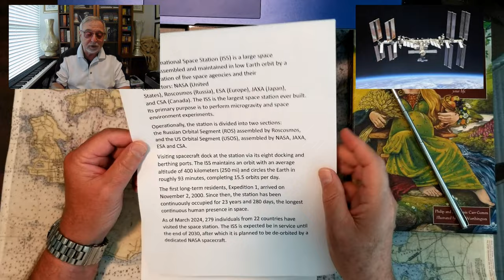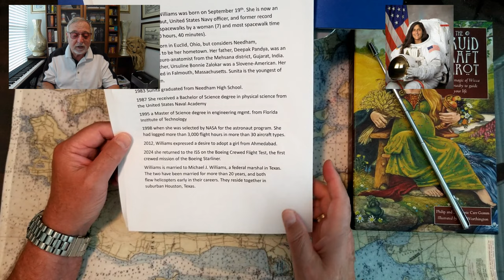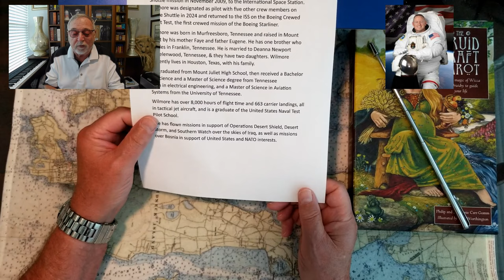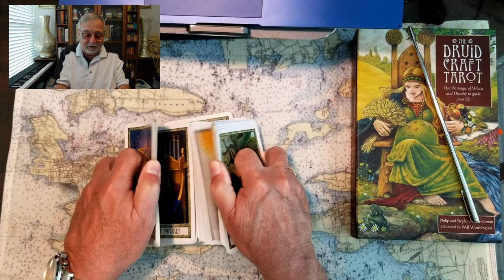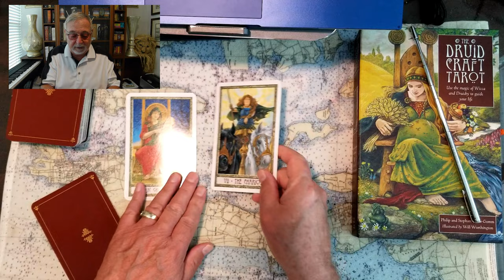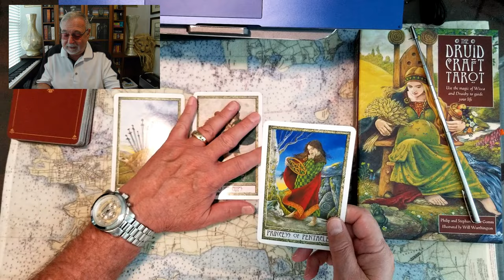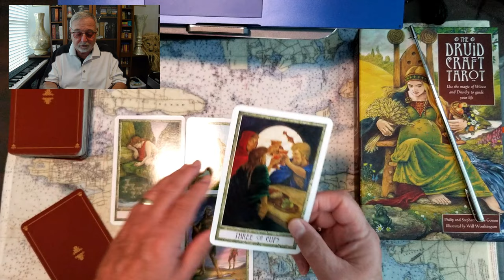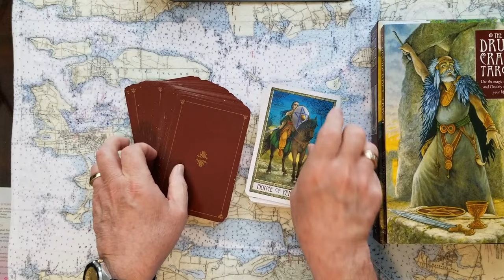ISS International Space Station Astronauts lost in space Tarot Card Reading